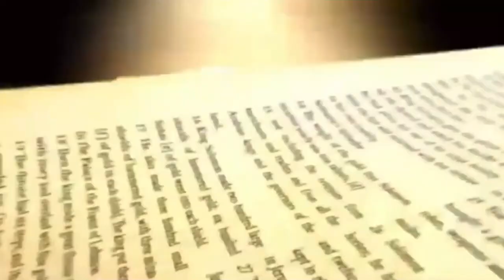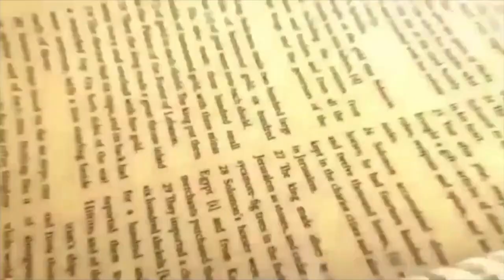19-11-2021 | Daily Bread | रोज की रोटी | Matridham Ashram Varanasi